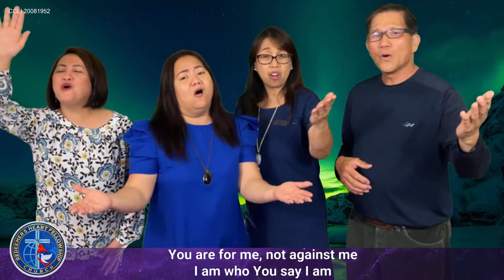Who You Say I Am Cover by RHFC Worship Team